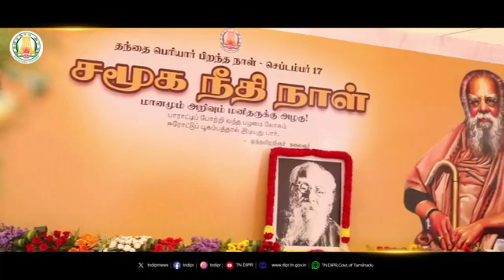" சமூக நீதி நாளாக " எந்நாளில் கடைப்பிடிக்கிறது ? in Tamil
" சமூக நீதி நாளாக " எந்நாளில் கடைப்பிடிக்கிறது ?
 TNPSC IAS IPS